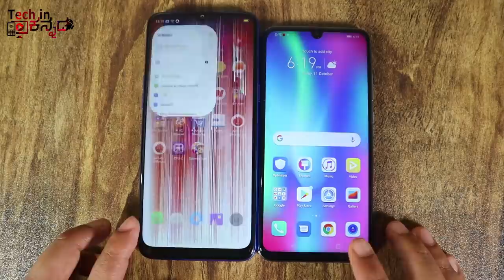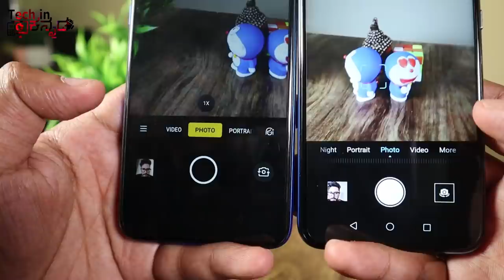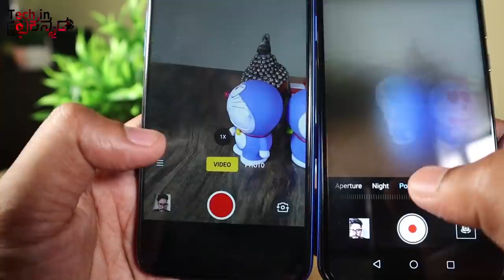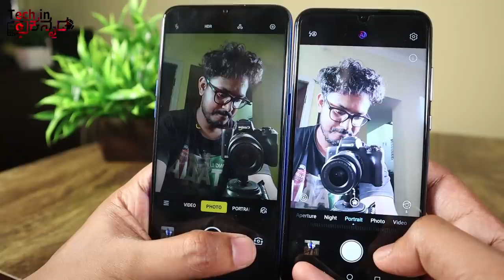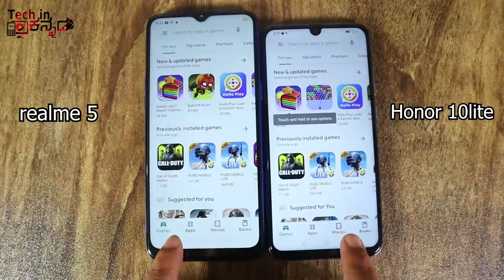13 ಸಾವಿರದ ಈ ಫೋನ್ ಈಗ ಕೇವಲ 7999₹ | Best phone for 8000₹ | Honor 10 Lite vs Realme 5 |Kannada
13 ಸಾವಿರದ ಈ ಫೋನ್ ಈಗ ಕೇವಲ 7999₹ | Best phone for 8000₹  | Honor 10 Lite vs Realme 5 |Kannada  video(ಕನ್ನಡದಲ್ಲಿ)

flipkart big diwali sale and amazon great indian festival sale